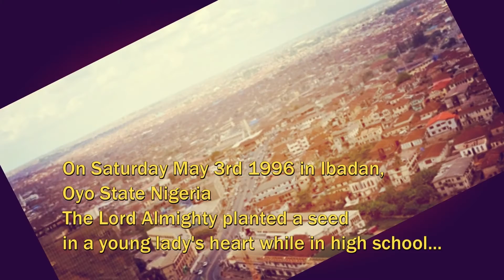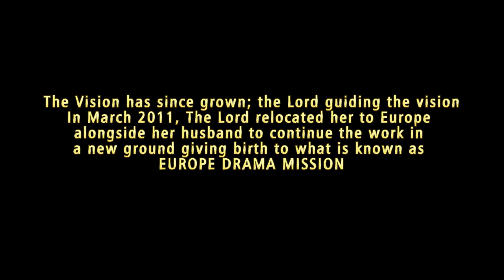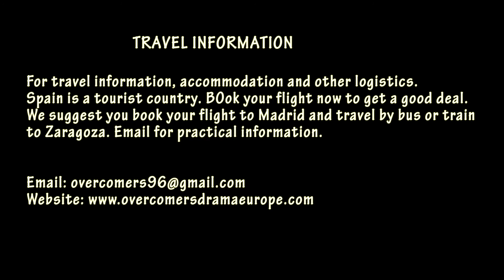Overcomers @ 20 documentary in brief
The Overcomers Evangelical Ministries Int'l started on May 3rd 1996.

Join us to celebrate our God who has been our help and our hope for years to come.

DAUGHTERS OF DESTINY TIME OUT
6:00P.M

MOVIE PREMIERE & PRAISE NIGHT
5:00P.M

12:00P.M
ANNIVERSARY CELEBRATION

VENUE: CALLE TOMAS EDISON 10, NAVE 21 AGRUPACION NIDO, POL. COGULLADA, 50014, ZARAGOZA, SPAIN.

WE COVET YOUR PRAYERS & SUPPORT!

N.B: For travel information, accommodation and other logistics. Spain is a tourist country..book your flight now to get a good deal. We suggest you book your flight to Madrid and travel by bus or train to Zaragoza. Email for practical information.